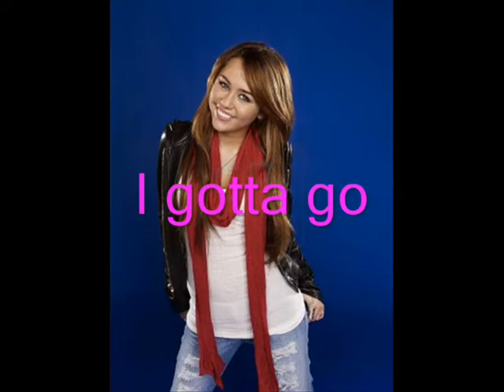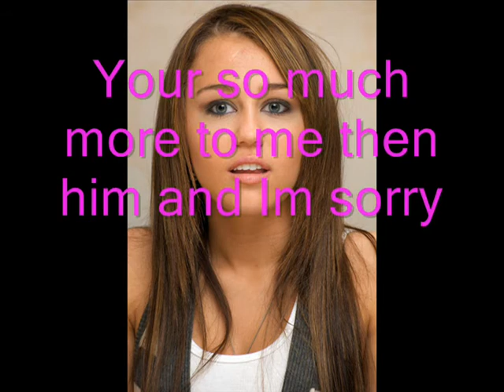Sisterly Love part 12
Hope you like this is my last upload for alittle.
Should I bring Nick back?